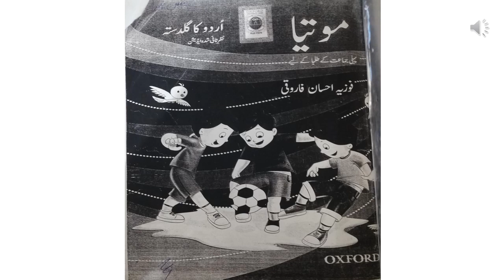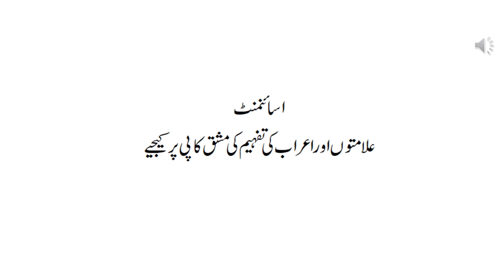Grade-1 | Urdu | Lecture 1 | The Broadway School